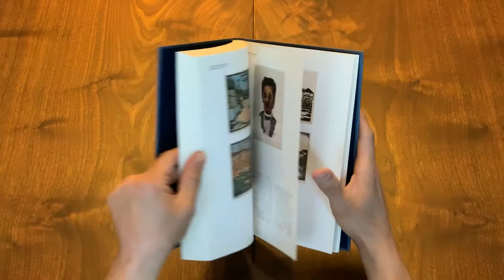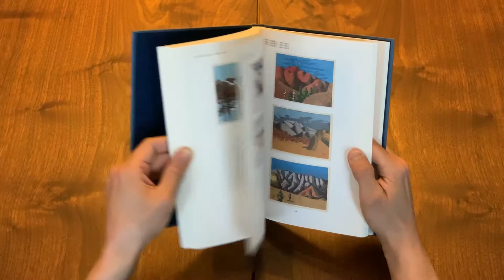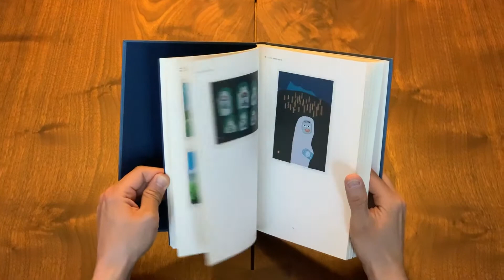Azechi Umetaro Exhibition - Mountain Joy